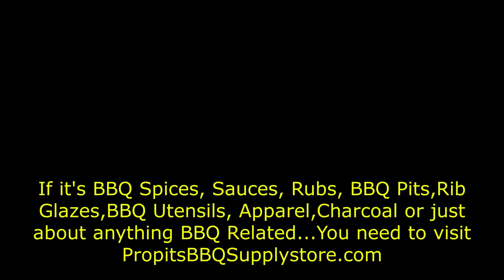How to Make Chicharrones Pork Skins & Potato Wheels on Bullet BBQ Grill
No rocket science needed to cook Chicharrones/Pork skins and Potato wheels. Today we are cooking these on a Bullitt Pit from PropitsBBQSupplystore.com
A little oil/grease , Pan and a bag of this product..You will be on your way to a fantastic tasting product. Just add the flavoring of your choice